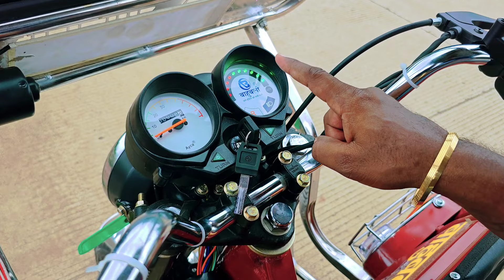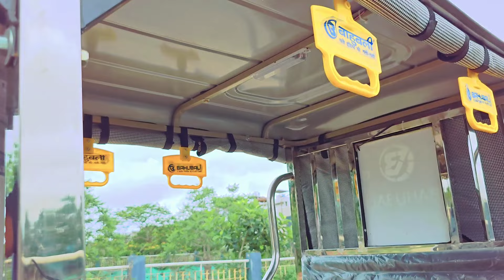Bahubali E Rickshaw 💥 सिर्फ 65 हजार में | Best Electric Rickshaw | Made In India Electric Rickshaw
👉  Dosto Is Video Mai Maine Apko Bahubali Electric Rickshaw Ke Bare Main Jankari Dene Ki Kosis Ki Hai

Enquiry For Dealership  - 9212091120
Enquiry For E Rickshaw  - 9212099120

Related Search

Bahubali Electric Rickshaw
Bahubali SS Electric Rickshaw
Bahubali Electric Vehicle